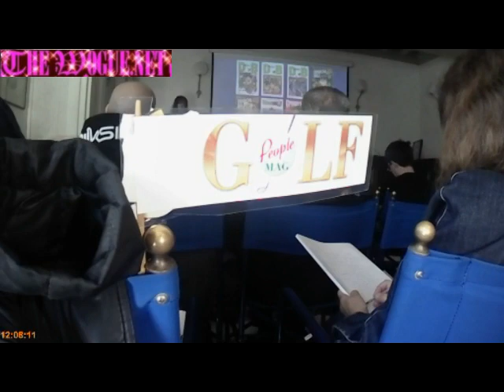ROMICS 2024 MARZO. FESTEGGIA BATMAN ED I SUO EROI. PRESS CONFERENCE VILLA CELIMONTANA ROMA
L'AVVENTURA!  GLI EROI! I PERSONAGGI! I GIOCHI! LA TECNOLOGIA! IL CINEMA! SEMPLICEMENTE ROMICS 2024 ALLA FIERA DI  ROMA.
 le date: dal 4 al 7 aprile 2024 spettacoli, eventi e tanto altro  da scoprire in un mondo anche con Batman un eroi tra il passato ed il futuro.